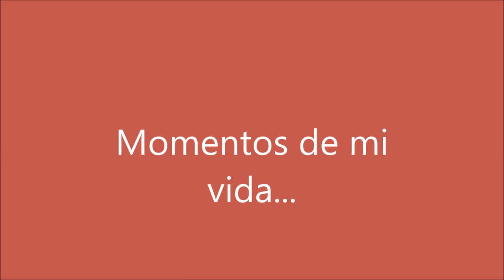Momentos de mi vida... Gloria Amparo Rodriguez...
Momentos de mi vida...